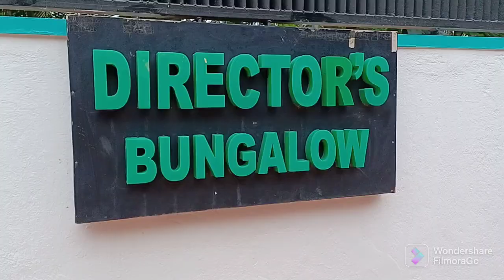campus tour and Dussehra fair(mela)💗🙏💯💥💥❤️🌻🌼aiimsbhubaneswar